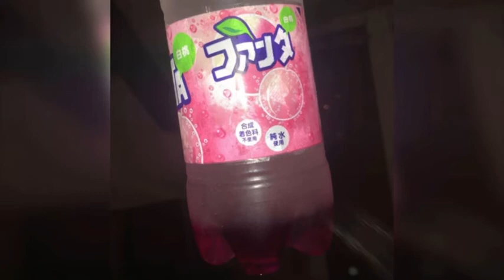Crane - Codeine [extended]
Original song soundcloud